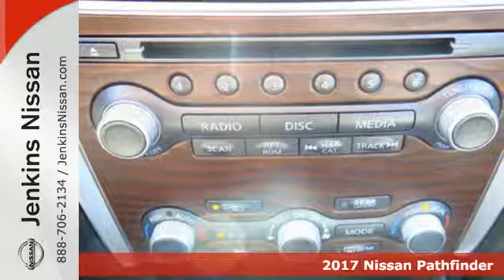New 2017 Nissan Pathfinder Lakeland FL Tampa, FL 17P318 - SOLD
Year: 2017
Make: Nissan
Model: Pathfinder
Trim: FWD Platinum
Engine: 3.5 L V6 Cyl.
Color: Cayenne Red Metallic
Stock #: 17P318
VIN: 5N1DR2MN7HC681823

Address:
401 State Rd 33 N